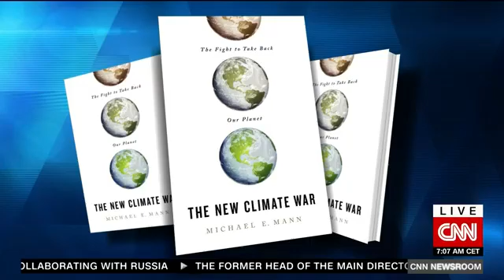Michael Mann on CNN Newsroom Talking About Extreme Weather Events & Climate Change (Jul 17 2022)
Michael Mann discusses the current extreme weather events and the role played by climate change with Michael Holmes of CNN Newsroom (Jul 17, 2022)